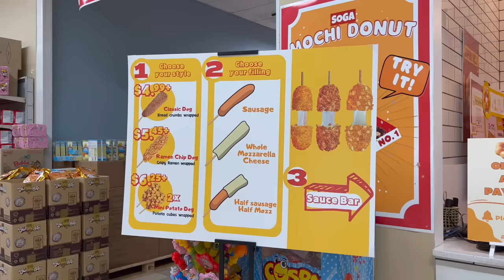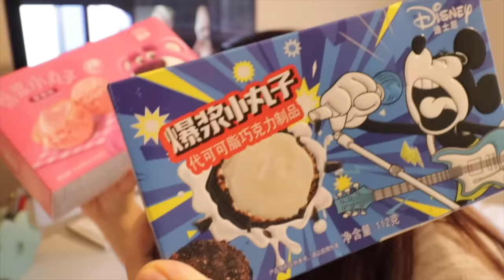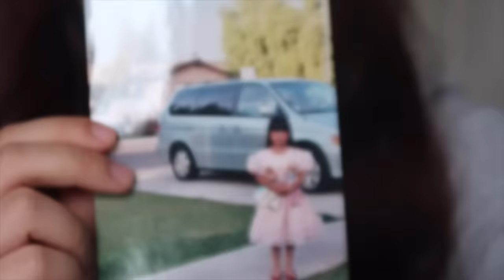I'm 26 years old, I have no boyfriend, have no friends but I am the happiest I have ever been???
Lately, this is how my weekends have been! I love to cook myself delicious meals or sometimes treat myself to McDonalds! Hope you guys enjoy my simple life video :)